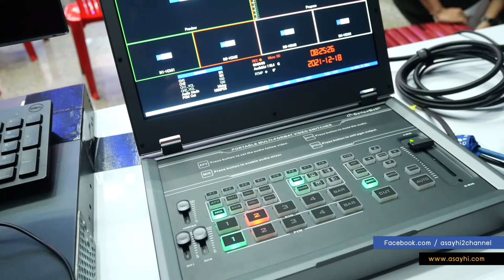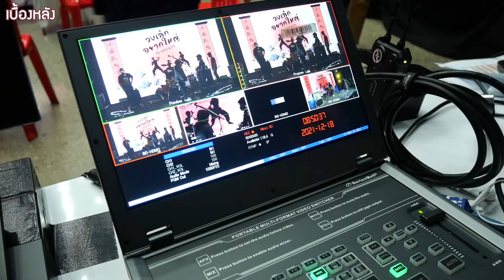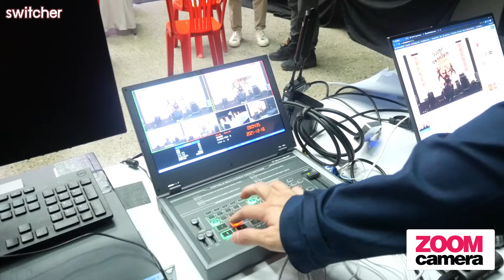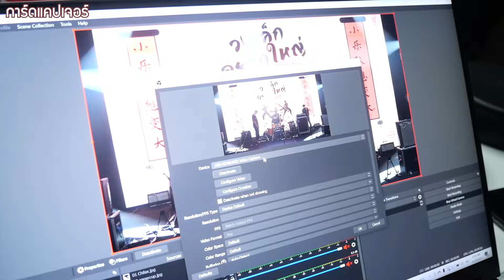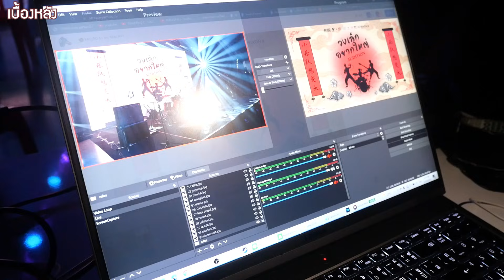Vlog68 : พาชมเบื้องหลัง Mini Concert Band Audition ถ่าย Live Stream 2 ช่องทาง Youtube + Facebook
วันนี้ผมกับน้องๆทีมงานไป Live Stream เป็นงานของ Tero Music เป็นงาน Brand Audition ที่ PM Studio เป็นงานแนวๆ Mini Concert Contest งานลากยาวทั้งวันเลย

ไมค์ Wireless
Saramonic UwMic12
1ตัวรับ 1 ตัวส่ง ราคา 11,000.
1ตัวรับ 2 ตัวส่ง ราคา 16,900.